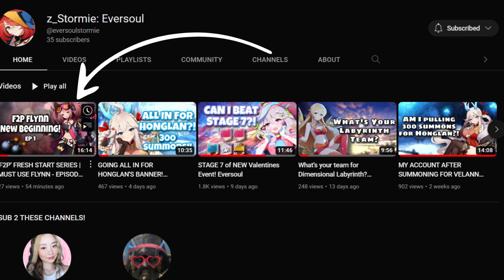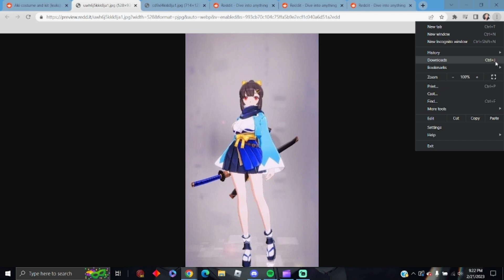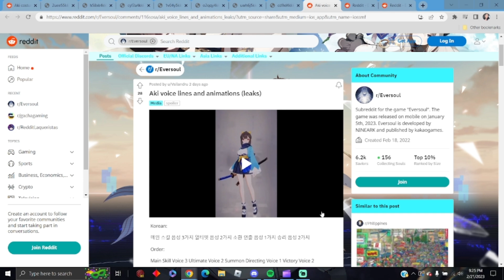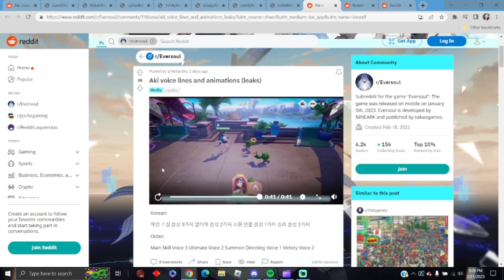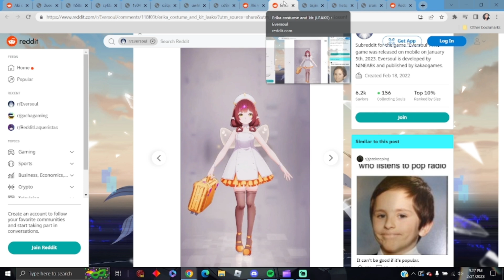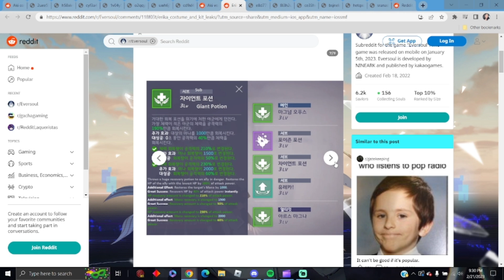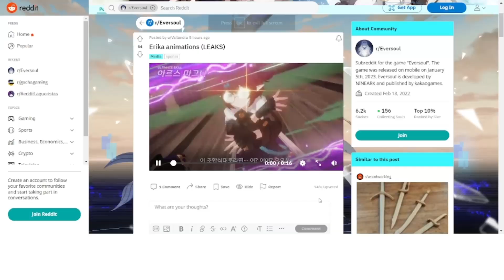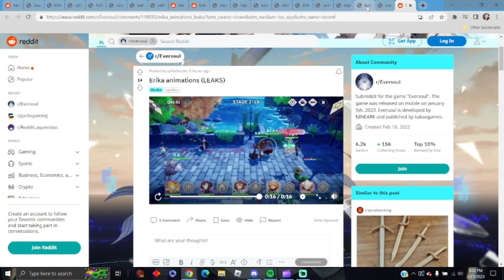AKI & ERIKA COSTUMES, KITS, AND ANIMATIONS LEAKED!! | Eversoul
hihi!!! thank you so so much again for watching! thank you vailandru for these leaks as well :3 i hope you guys all enjoyed this video! if you did, please show it some loveee ^w^ let me know who YOU will be going for.. aki, erika, or maybe even pass both!! (or go for both if u got the funds o:) once again, you all matter sm to me and without you, i wouldnt be here rn! thank you all!!

my bf's channel!: @Stormiez892